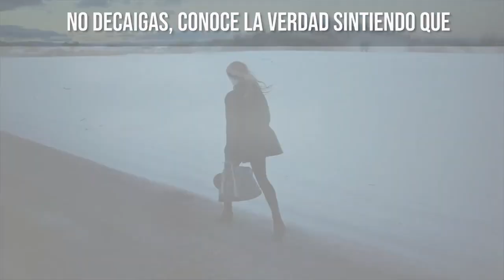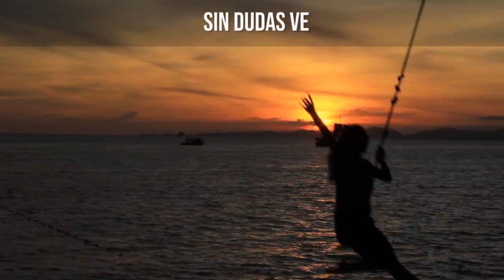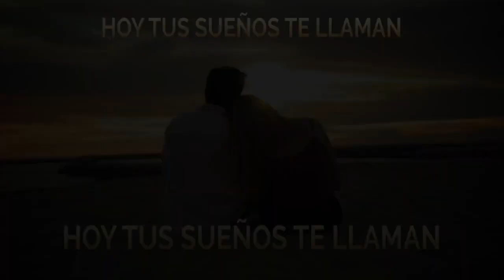CÓMO DEJAR DE SABOTEARTE?!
TE AMO.

LAIN.

¡NUEVO!